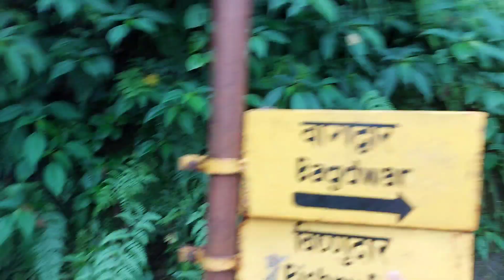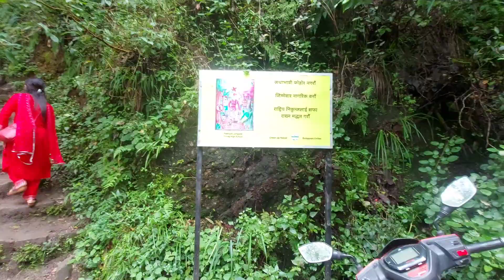Trip to Bishnudwar with Family ❤️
Hello everyone...I hope you enjoy watching my reaction video❤️
Sending love from Sayara❤
Stay safe, stay strong & healthy
Keep shining, Keep rocking& Keep smiling